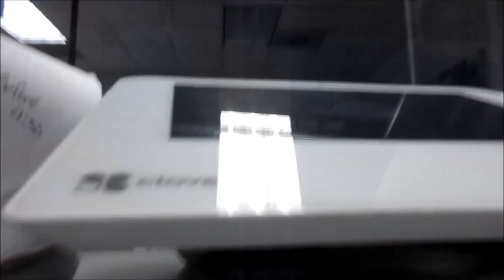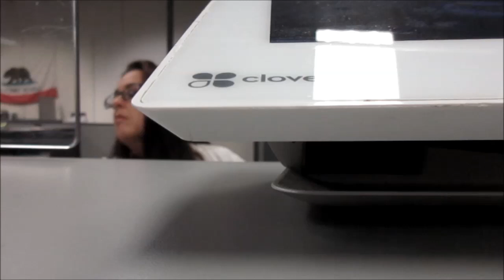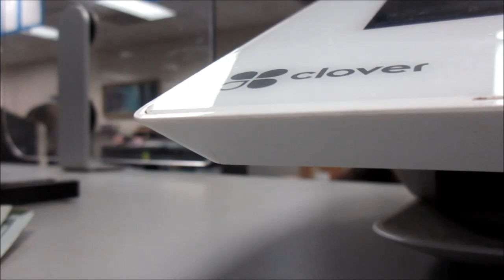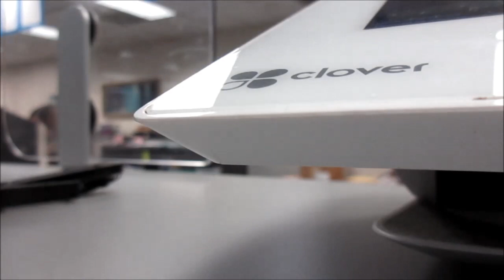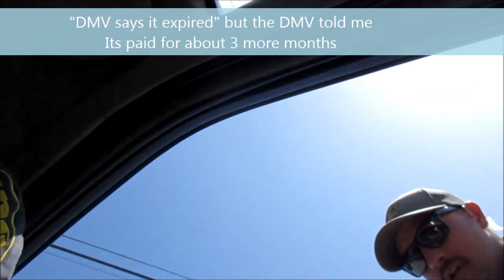pulled over 5 9 23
forced under threat of duress to sign a contract or 3 guys with guns will pull you out and take you to jail.